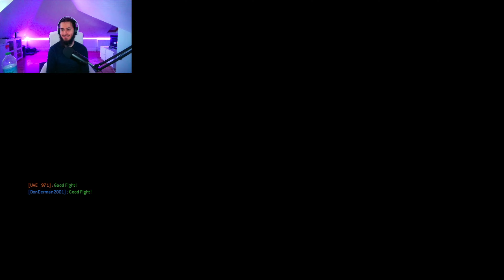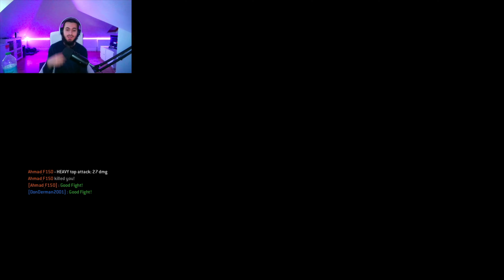LOOKS LIKE I MAY HAVE P*SSED SOMEONE OFF...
I also try to upload one shorts every day with a video to go along with it so make sure the notification bell is on to not miss out on the content :)

You have my TikTok, Twitch, and many other socials ;)